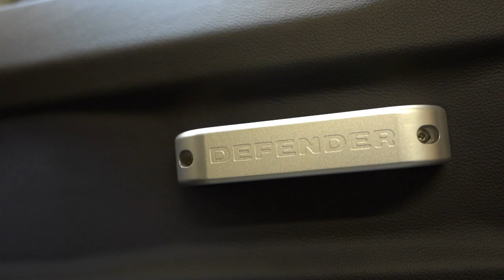custom leather Land Rover door cards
This video shows how a pair of Land Rover Defender door cards are trimmed in black leather.